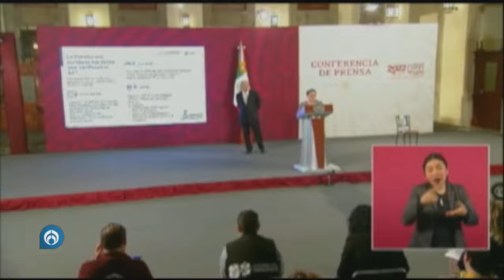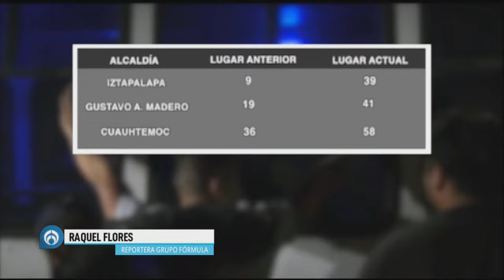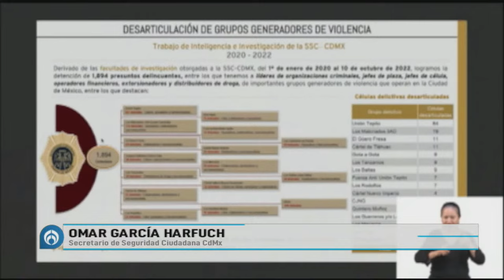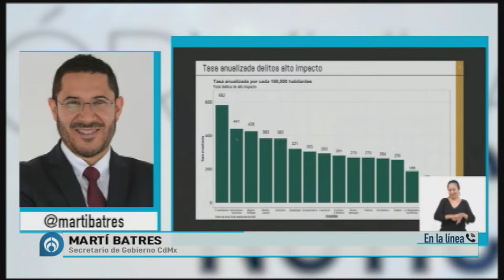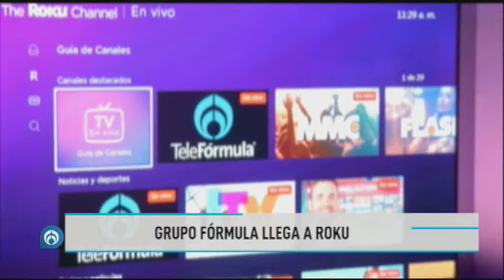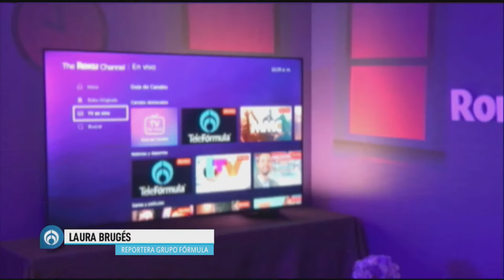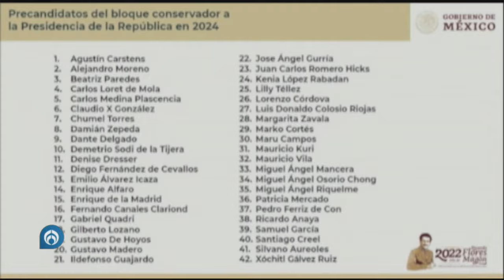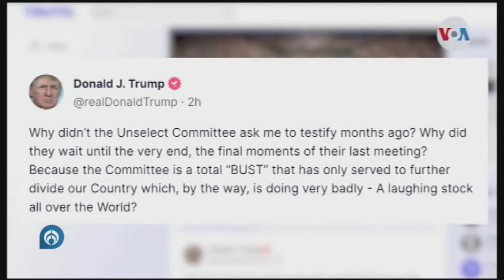Fórmula Noticias con Juan Becerra Acosta | En Vivo | 13/10/22